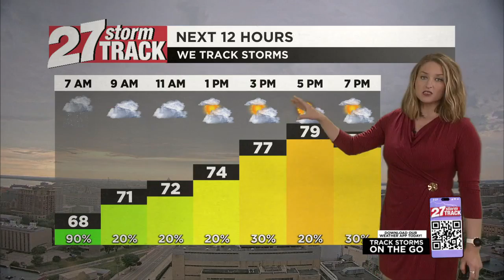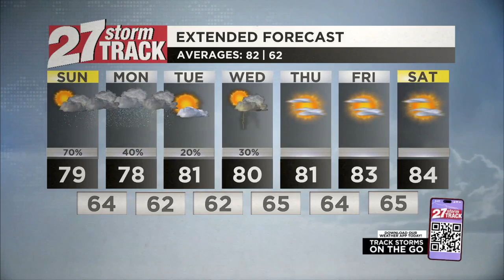A few showers and storms possible on Sunday